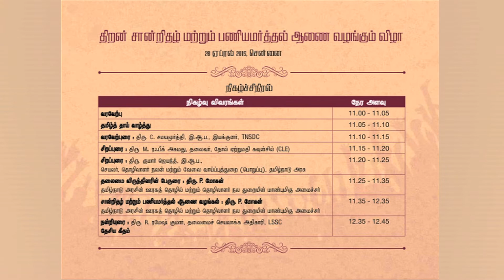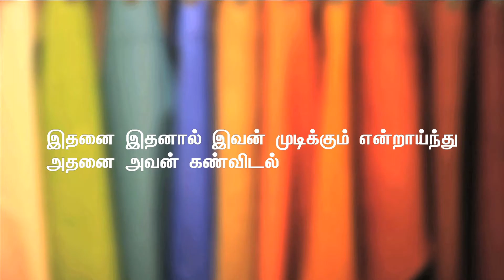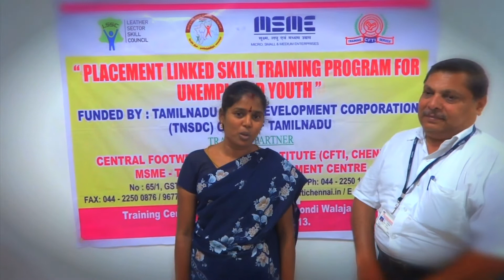Central Government Diploma Courses, campus interviews and Job Placement supports.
Special Features of Central Footwear Training Institute (formerly CFTC),
SME - Technology Development Centre, Chennai
Ministry of Micro, Small and Medium Enterprises, Government of Indian Society